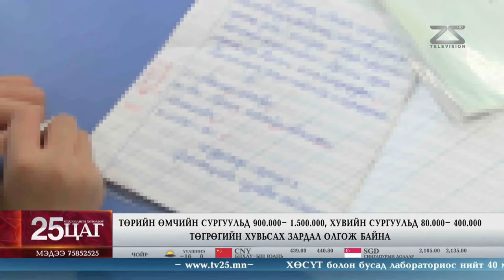Төрийн өмчийн сургуульд 500,000-1,500,000, хувийн сургуульд 80,000-400,000 төгрөгний зардал олгодог